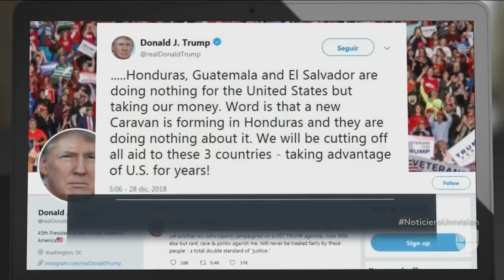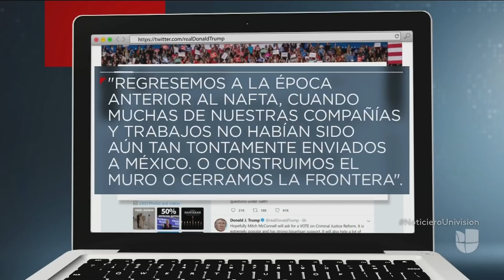Trump amenaza con retirar la ayuda económica a Honduras, Guatemala y El Salvador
A través de Twitter, aseguró que esos países "no están haciendo nada por EEUU, sino que se están llevando nuestro dinero". También dijo que cerrará la frontera con México si el Congreso insiste en negarle los fondos para el muro. Los demócratas aseguran que la solicitud es inefectiva y un derroche de dinero para satisfacer a su base.